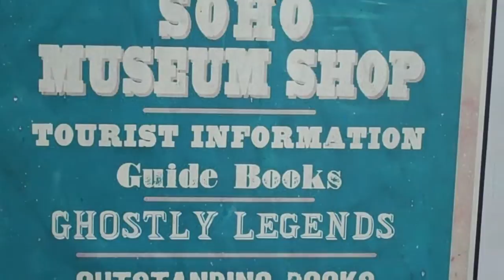"How To Avoid Foreclosure In San Diego"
"How to Avoid Foreclosure In San Diego" "How To Avoid Foreclosure In San Diego" it can be very smooth when you have a cash buyer like us to can buy your property CASH "How to avoid foreclosure In San Diego" is important so get your report for FREE.